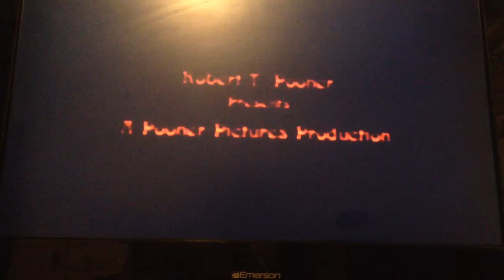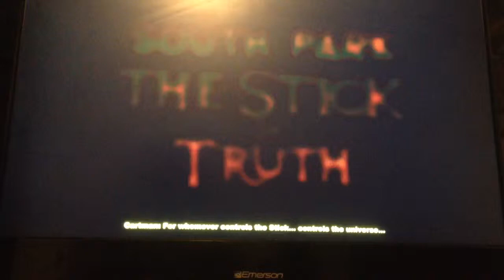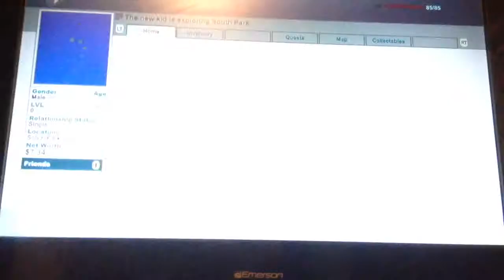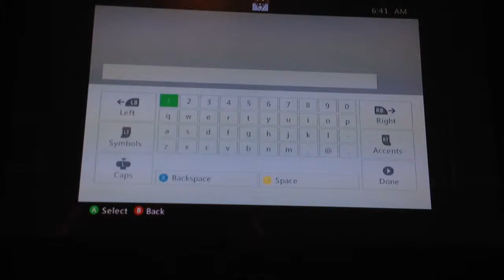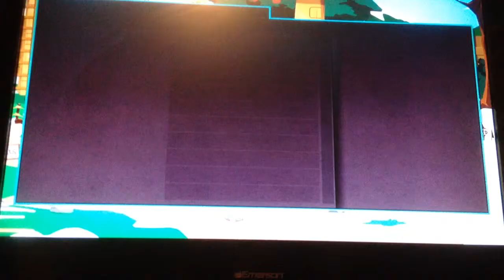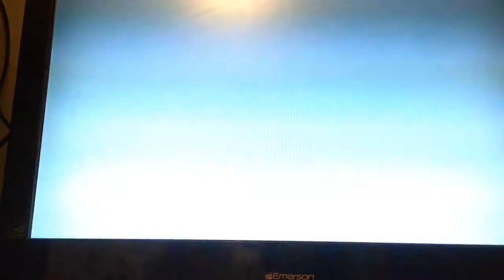South Park The Stick Of Truth Ep1